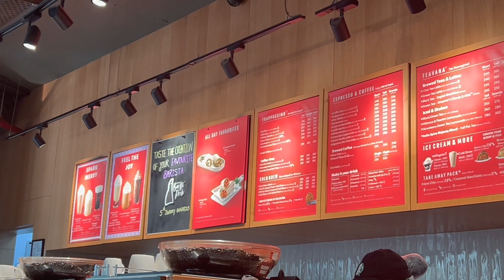Starbucks Secret Menu | India Edition | Ayushi Vyas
Hey Loves,
I'm back with another starbucksecretmenu video, these drinks are definitely on the secret menu but no barista will ever agree so we have a way around 😉
I hope you guys like the video - Prices of every drink are with the Recipe/Order process.

*** TIMESTAMPS ***
00:00 INTRO
00:30 HOW IT WORKS
01:00 ORDERING & BLABBER
02:50 BUTTERBEER FRAPPUCCINO
04:41 RASPBERRY MILK TEA
05:54 CHOCOLATE COVERED STRAWBERRY
07:24 COCOA CAPPUCCINO
08:14 OUTRO

This video is not sponsored, I pay for my own experiences.